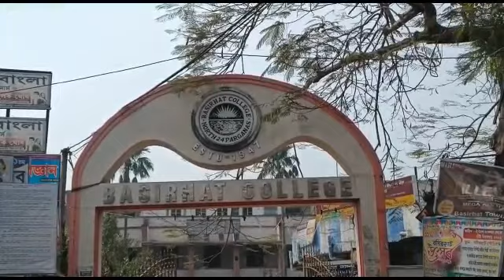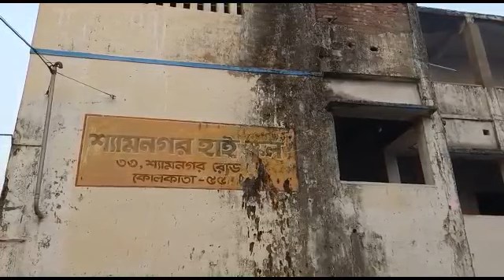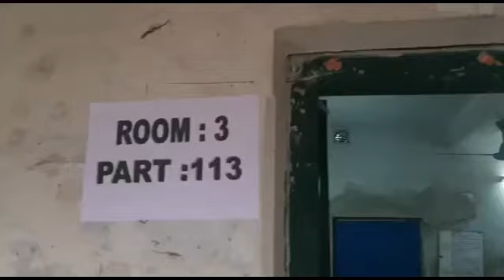দক্ষিণ দমদম পৌরসভার 27 নম্বর ওয়ার্ডের শ্যামনগর হাই স্কুলে 6টি বুথ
দক্ষিণ দমদম পৌরসভার 27 নম্বর ওয়ার্ডের শ্যামনগর হাই স্কুলে 6টি বুথ আছে। এই মুহূর্তে মক পোলিং কাজ চলছে সকাল সাতটা থেকে ভোটদান প্রক্রিয়া শুরু হবে নিরাপত্তার দায়িত্বে কলকাতা পুলিশের সশস্ত্র টিম সমস্ত দলের এজেন্টরা বুথের মধ্যে প্রবেশ করেছে ।